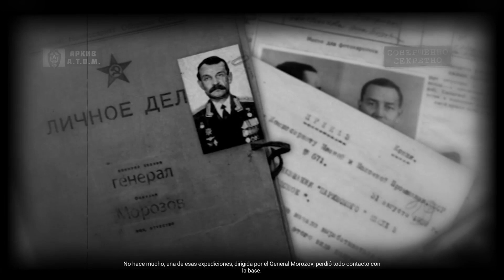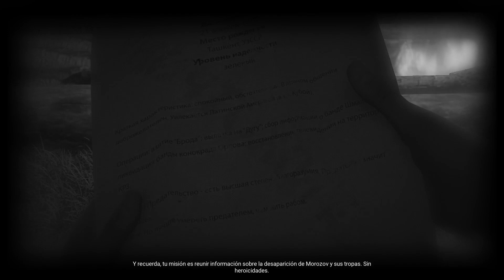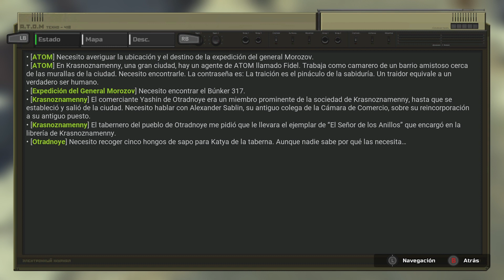Atom RPG Español - Re-empezando en el yermo Soviético - XSX